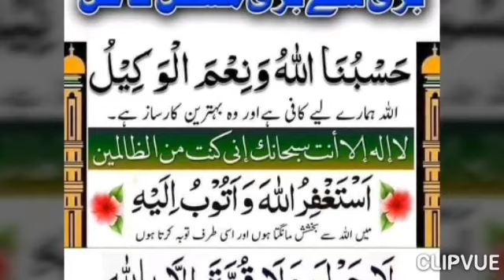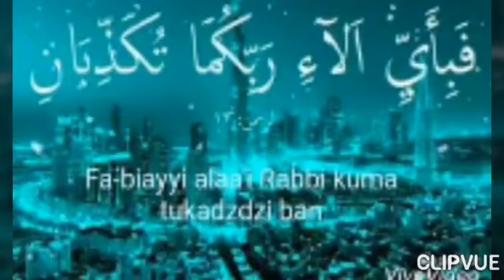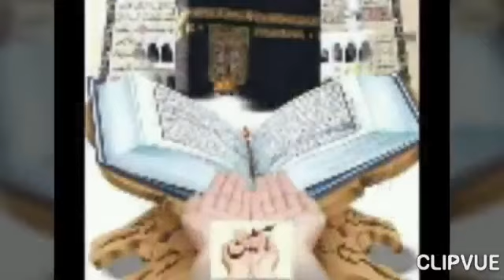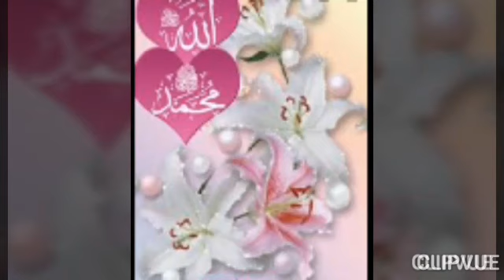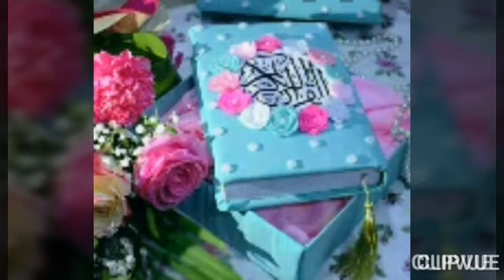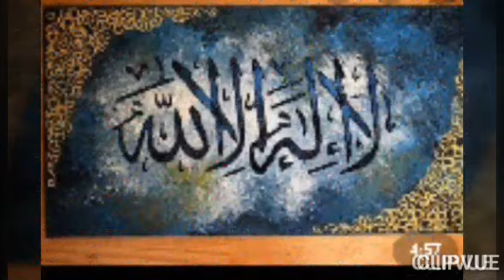27 shab. shabe meraj k nawafeel or ibadat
welcom back nazreen
27 shab ki mukamal ibadat or 27 shab k nawafeel jis se hm Allah ki ibadat kr saken or 27 shab k nawafeel k wazeef the powerfull ibadat and powerful night and islamic guidance .
Allah hm sb ko ajar de ameeen